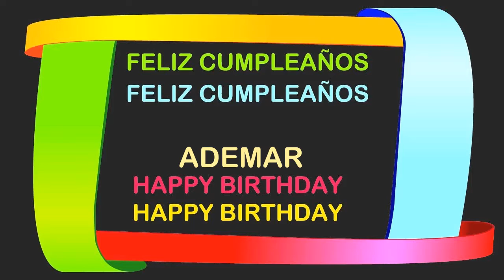Ademar Birthday Postcards & Postales